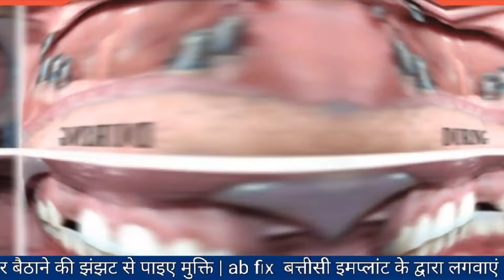खंडवा - साँप के काटने से महिला की मौत, गांव में पसरा मातम